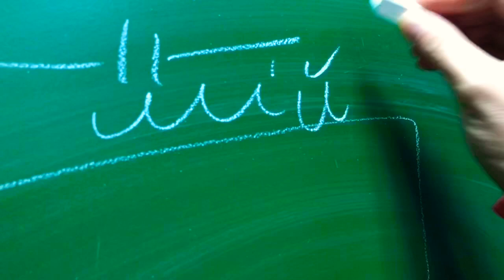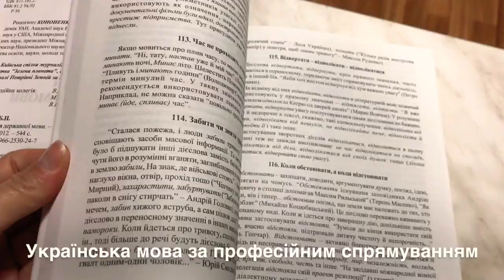Студенти першокурсники адаптуються до навчального процесу: у пошуках знань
Студенти першокурсники адаптуються до навчального процесу: у пошуках знань на просторах НУБіП України.

- «Так на парах цікаві теми з життя особистостей нашої держави перетворюються на неймовірні тексти, публічні виступи та есе, замітки  та яскраві презентації на парах з української мови за професійним спрямуванням», — розповідає Вероніка Василівна Чекалюк, викладач з «Української мови за професійним спрямуванням». Студенти активні і щирі та відповідальні, оперативні підготували власні есе на тему «Вибір професіі», викладач висловила  подяку своїм вихованцям  за щирість: за цікаві, відверті розповіді про бачення свого майбутнього у кар’єрі та плани на життєвий шлях, побажала успіхів у навчанні, присутні отримали високі бали. Професор Микола Повозніков вже не вперше приймає першокурсників і щоразу демонструє унікальні можливості навчання і практики в  НУБіП, розповідає про успіхи й досягнення колег і студентів, про стажування і практику, унікальні винаходи.
Першокурсники  – це особливі Люди: вже не діти й ще не дорослі, вони потребують особливого комунікаційного підходу, студенти ветеринарної медицини амбіційні й цілеспрямовані.
Після завершення курсу «Українська мова за професійним спрямуванням» кожен зробить для себе папку із необхідними для працевлаштування документами, це резюме, автобіографія, есе, заява, оголошення, бренд бук, трудовий договір, візитка, банер, - це «Папка успіху» - ключ до самореалізації професіоналів. Отже, мої студенти «озброєні»  впевнена кожен реалізує себе за фахом, ця папка успіху буде ключем до самореалізації у майбутньому», - розмірковує викладач, науковець Вероніка Василівна Чекалюк.
Ще за часів Стародавньої Греції той, хто володів мистецтвом комунікацій, був переконливим і впевненим під час публічних виступів, вважався лідером, перед ним відкривалися великі можливості. Комунікаційні навики – це наука, яку можна опанувати. Якщо ж знання підтримувати досвідом, удосконалювати техніку - успіх гарантовано не лише у кар’єрі, а й особистому житті.
НУБіП – старт для кар’єрного зросту, папка успіху буде допомогою під час практичної роботи, - ділиться досвідом доцент кафедри української мови Вероніка Василівна Чекалюк.
Мова душі - рідна мова, у кожного вона своя
давньокитай­ськi цiлителi вважали, язик  — це друге серце, а мова - рух душі. Українська мова — одна з найбагатших мов світу, слова мають десятки синонімів, найрізноманітніші пестливі форми... факт: якщо людина, яка виросла на чужій землі, почує рідну мову чи пісню, то з нею починають відбуватися якісь неймовірні речі (радість, сльози, зміна емоцій). Адже рідна мова відповідає генетичному коду людини. Спілкуйся рідною мовою - шануйте традиції , бережіть один одного. На парах ми вчимося, а  під час роботи гуртка «Юний журналіст» ми з колегами-студентами спілкуємося про природу й вивчаємо володіння університету, наші музеї та парки, особливо, конюшня і пасіка  - надихають на творчість і любов до професії, цікаво спостерігати за бджолами як вони будують свій «дім», як дбають про себе і невтомно працюють.

Автори: Діана Колесник, гурток «Юний журналіст»,
Олена Кульченко, гурток «Юний журналіст»